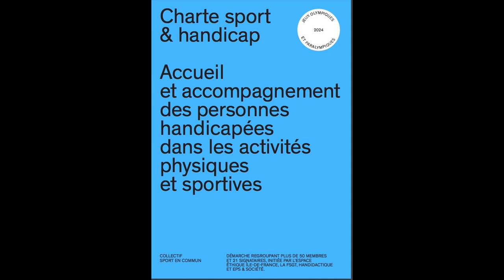Jérôme Rousseau - Penser la pratique sportive adaptée aux personnes handicapées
Patrice Dubosc (Espace éthique/IDF) s'entretient avec Jérôme Rousseau, président de l'association Novosport

Entretien réalisé dans le cadre de la charte Sport et handicap.